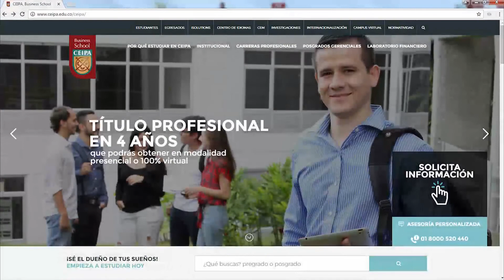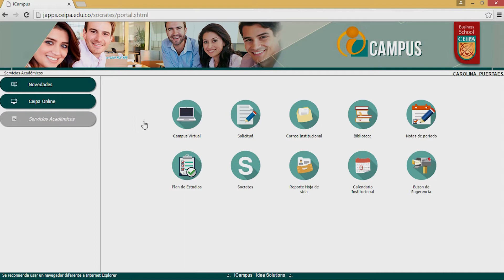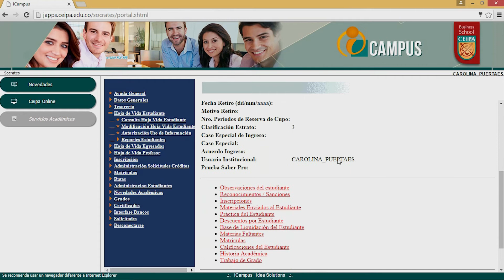Tutorial Ruta académica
En este tutorial, podrás encontrar la manera para consultar consultar tu ruta académica desde el aplicativo icampus.